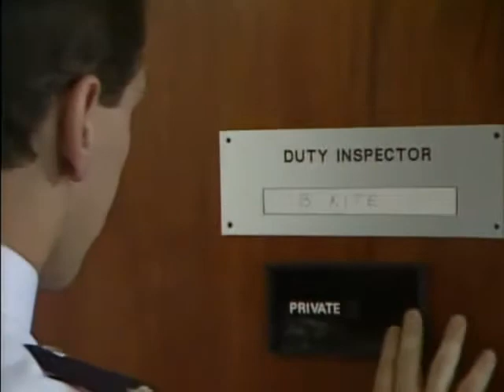The Bill series 3 episode 10 ‘Skipper’